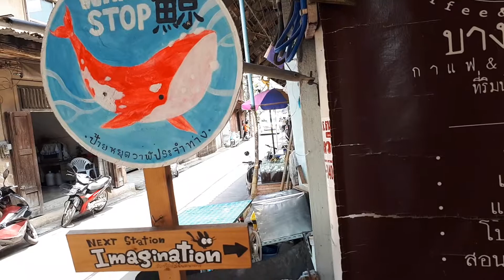Coffee shop cum art gallery in Chanthaburi